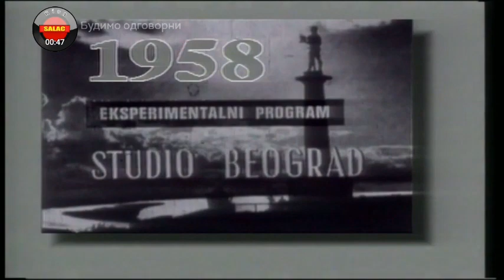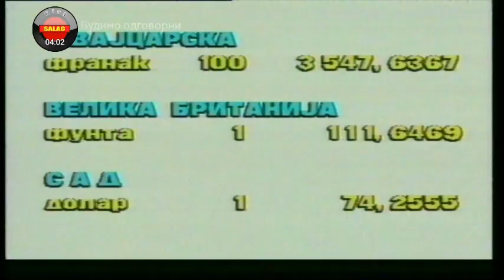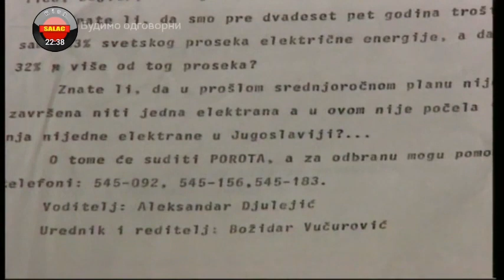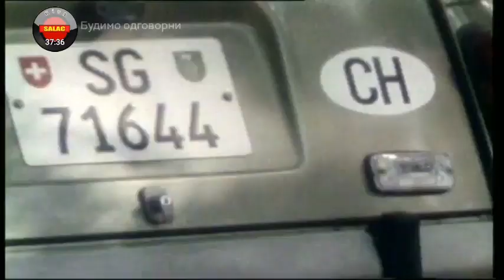YU Televizija Serijal IV Doc I deo